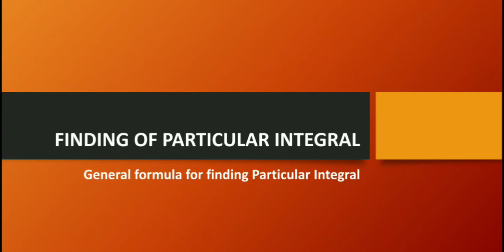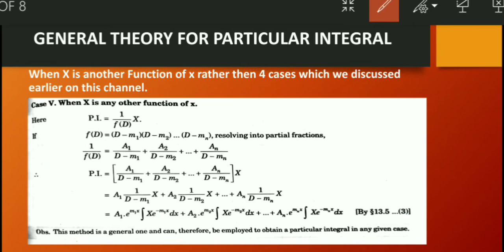Bs Grewal Exercise 13.2 Question 26 solution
Bs Grewal Exercise 13.2 question 26 solved

By General formula of finding particular Integral

In this question we have to find the particular Integral of  e^e^x.

Concept of particular Integral which is a related topic of
 Linear differential equations with constant coefficient
Explained with the help of the examples.